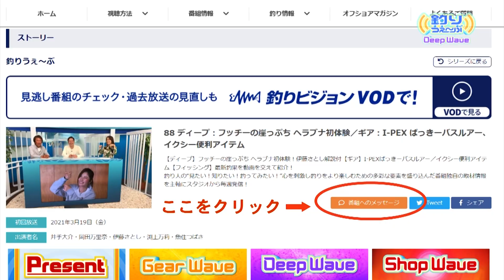第88回 DeepWave フッチーの崖っぷち！ヘラブナ釣りに初挑戦！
海釣りの印象が強いフッチーが、初めてのヘラブナ釣りに挑戦！
常連さんに教わりながら楽しむも、ラストにまさかの崖っぷち？

釣り場詳細
・天神釣り池　兵庫県川辺郡猪名川町差組10

フィッシング情報番組『釣りうぇ～ぶ』より、気になる釣りの話題を番組独自の視点で深掘りするDeepWave！
詳しくは番組で！≪Catch the Wave!≫